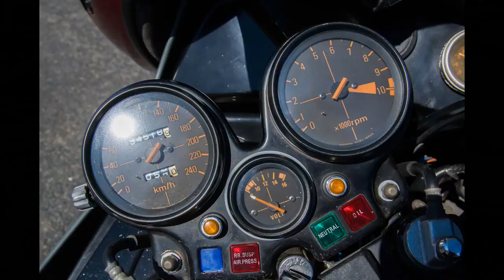Port Macquarie Classic Motorcycle Club